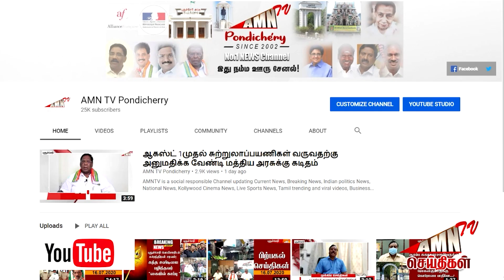புதுச்சேரியில் 8 ம் தேதி முதல் பள்ளிகள் திறப்பு